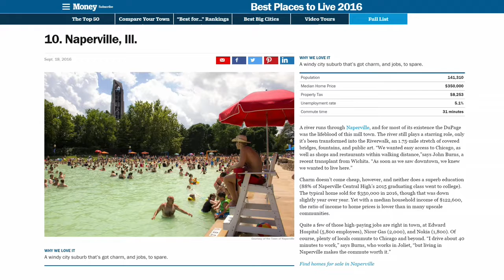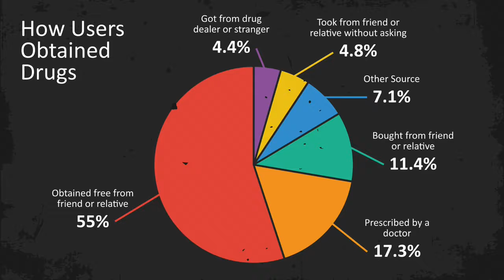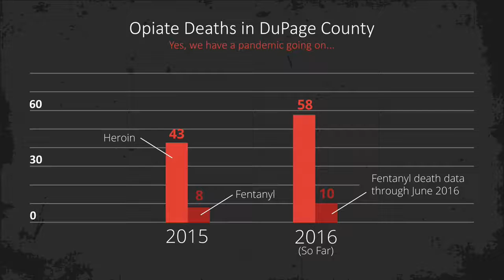Heroin, and our denial Tim Ryan TEDxNaperville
ADDICTS LIVES MATTER Is not, in any way promoting Drug use of any kind. This channel is about Awareness, Education,  Breaking the stigma and Helping those who struggle with Addiction.

The heroin epidemic has spread into the suburban landscapes of America and has created something just as dangerous as the lives it takes, its complete denial.

Tim Ryan struggled with addiction for 30 years, being incarcerated for 7 years for drug-related convictions, overdosing 7 times, and being announced clinically dead 3 times. He lost his 20 year old son in 2014 to heroin and has attended 96 funerals since then. Painfully aware of the realities of drug addiction, Tim is now a recovering heroin addict and founder of the A Man in Recovery Foundation, working to expose the truth about addiction and work within communities to create solutions to drug addiction and instill the messages of hope and recovery.

Tim has been featured in over 50 publications, from the front page of the Chicago Tribute to Newsweek, The Steve Harvey Show, and Dr. Drew. He has also assisted CNN on a series about heroin in our community airing Fall 2016.

Category
Nonprofits & Activism
License